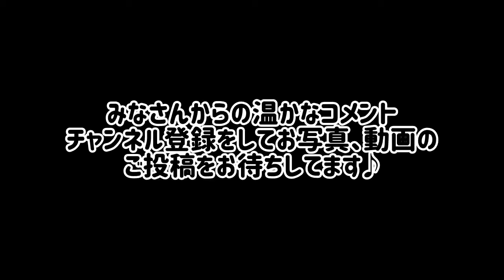№956 今日は全部「みんなの写真館」です♪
【みんなの写真館】
「リスナー様専用連絡フォーム」
リスナー様とのコミュニケーションツールをご用意しました。
カメラはスマホ、デジタル、フィルムカメラいずれもOKです。
ご自身の写真投稿やご質問などにご利用ください。
ご利用の方法は下記のURLを指定してリンクを開くか、コピペしてお使いください。

※必ず利用規程をご理解の上、ご利用ください。

【サイトの内容】
リサイクルショップファンの方や、これからフィルムカメラを使ってみたい方や、カメラジャンカーのみなさんに向けた内容の動画サイトです。

【ご注意】
また、不快と感じるコメントがあった場合、管理人の判断で即座に削除すると共に、以降のコメントは一切出来なくなりますので、ご容赦ください。

【ひとりふぉとチャンネル】

【旅好き夫婦のひとちゃんねる】

PENTAXK-r
KYOCERA SAMRAI
EPSONL-400
AF NIKKOR
NIKON F100
PENTAX MZ-5
CANONAV-1
NIKON F601
ハヤタ・カメララボ
RICOH THETA
キヤノネットG-III
Super-Multi-Coated TAKUMAR 120mm F2.8
Film camera
Vintage camera
FUJIFILM FinePix S5 Pro
PENTAXK-01
NIKON F3
NIKONFG-20
Zeiss-Opton
E-PM1
Aki-Asahi
PENTAX 17
Leitz Elmar
SONY ZV-E10
PioneerA-535
SANSUI AU-D607X
Sansui TU-1100
CANON 40D
CANON T90
LA-EA4